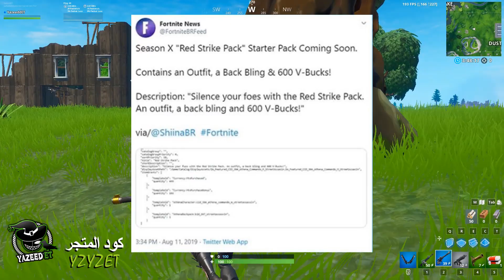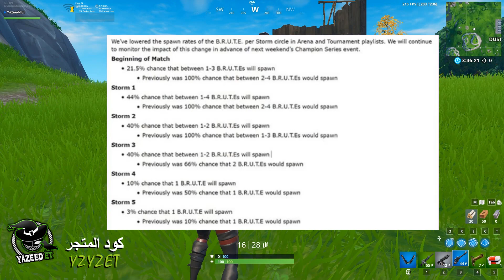اخيرا رجوع ريتال رو القديمة + تسريب شكل سكن 5 دولار الجديد ( تعديلات على الآلي ) فورتنايت Fortnite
لاتنسون اللأيگ ❤
لاتنسون الأشتراگ ❤

🔥حساب الابيك قيم EpicGames🔥 :
YazeeddET

فورت نايت ريتال رو

رجوع ريتال رو

فورت نايت سكن 5 دولار

فورت نايت الرجل الالي